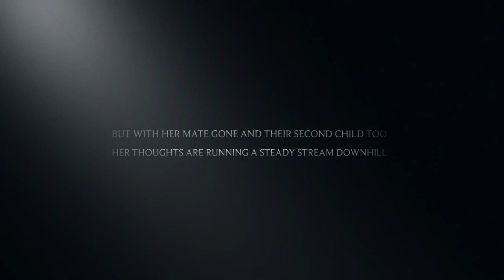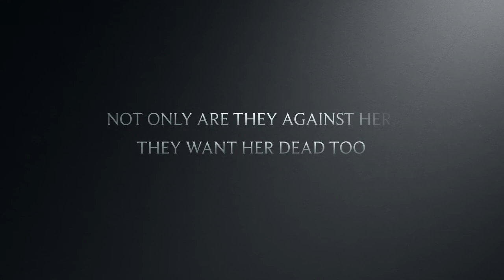Soldier - Wattpad Trailer